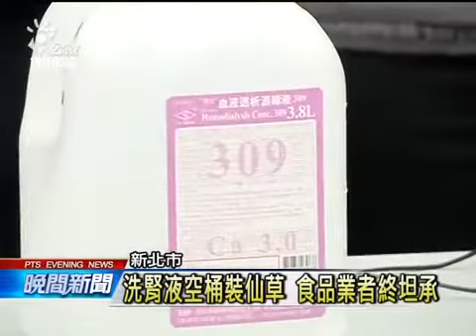洗腎液空桶裝仙草 新北食品商認了 20141110 公視晚間